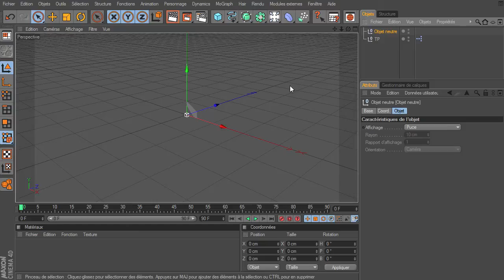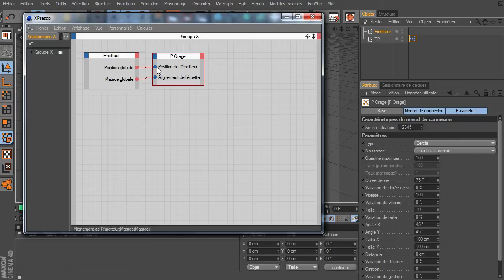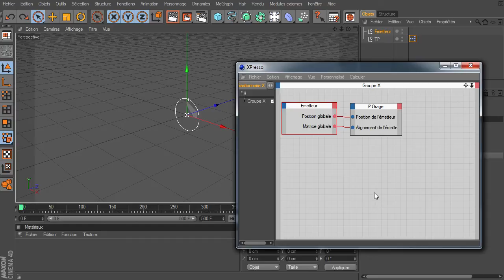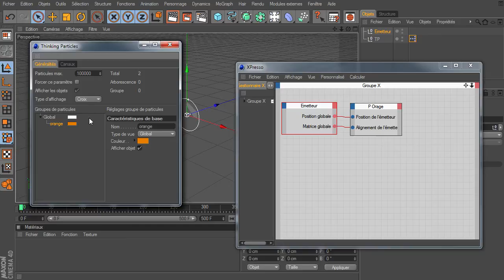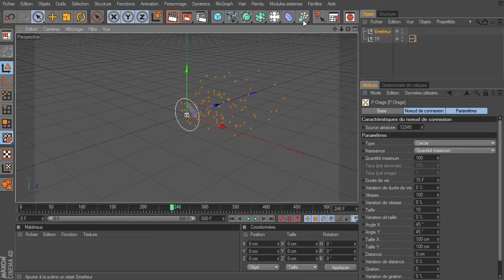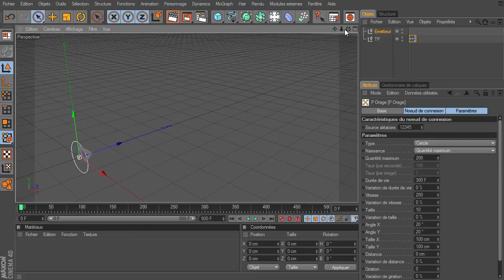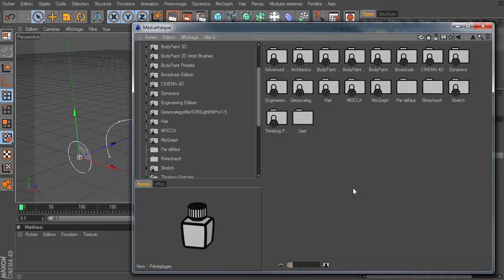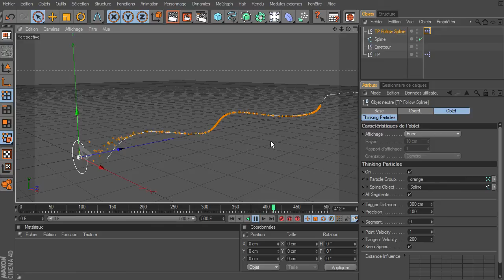Mini tuto : contrôle des particules le retour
Un mini tutoriel suite à une question que l'on m'a posé, j'avais déjà fait un tutoriel sur le contrôle de particules mais si l'on souhaite utiliser les particules avec pytocluster et faire suivre les particules à une spline la méthode que j'ai donné ne fonctionne pas donc voici une explication pour obtenir des particules qui suivent une spline avec Thinking Particles